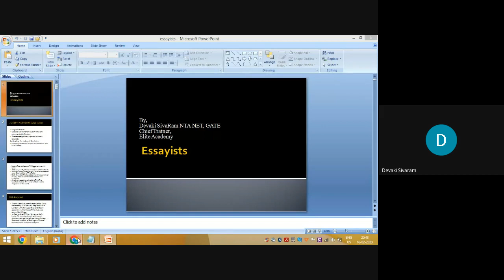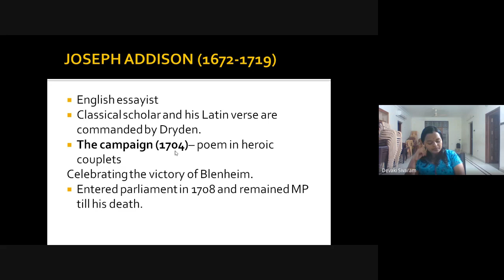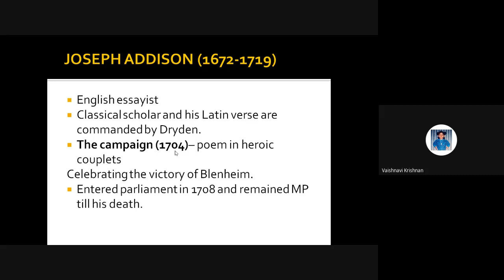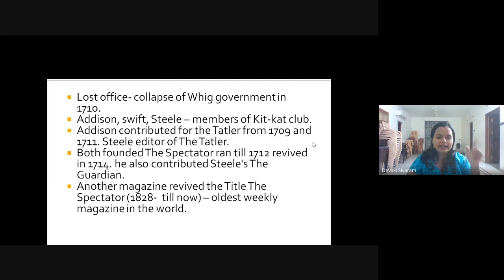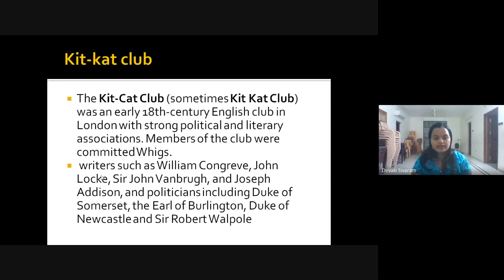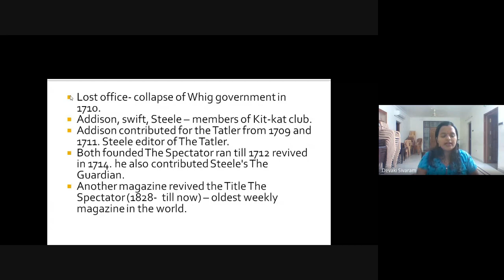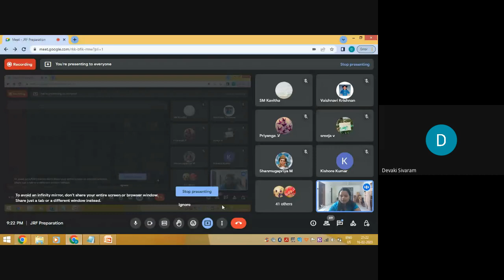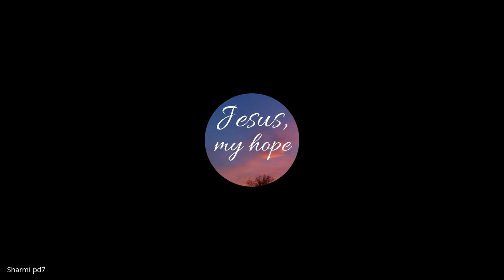Prose Part 1 by Elite Academy for NTA NET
By Devaki Sivaram, Director & Chief Trainer, Elite Academy, Tirunelveli.